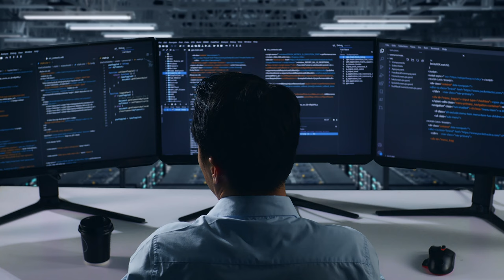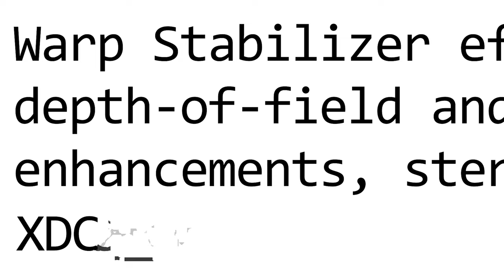Is Grinding LeetCode Worth It?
In this video, Eric discusses the varying importance of LeetCode preparation in tech industry interviews. While big tech giants like Google and Amazon often focus on LeetCode-style questions, Eric reveals that sectors like finance, accounting, and healthcare typically do not.

The advice? Research your target companies thoroughly! Your time might be better spent enhancing portfolios and interview skills rather than exclusively grinding LeetCode problems. This video offers insights for anyone preparing for technical interviews.

👩‍💻 Join Our Coding Community on Discord!
Connect with peers, talk about tech, and share your learning journey.

💥 Learn to Code the Right Way! Build an Unshakeable Foundation.